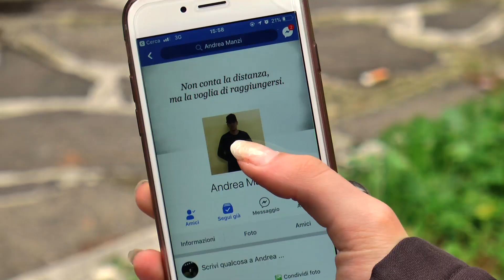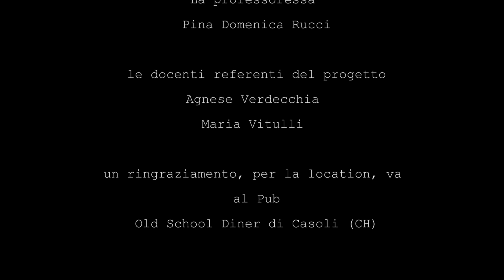CATFISH SPOT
L’ ennesimo atto di “Catfish” … e chi non ne ha mai sentito parlare? Ma quanti in realtà ne conosco le conseguenze?
Di questo abbiamo voluto parlare, come studenti e come amici, per affrontare più a fondo le tematiche del Cyberbullismo e del Bullismo in generale.